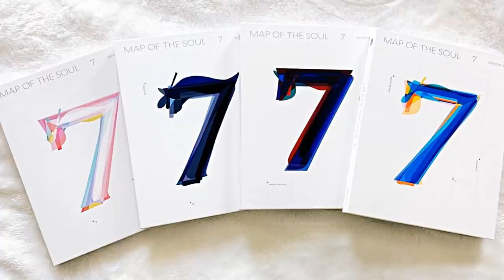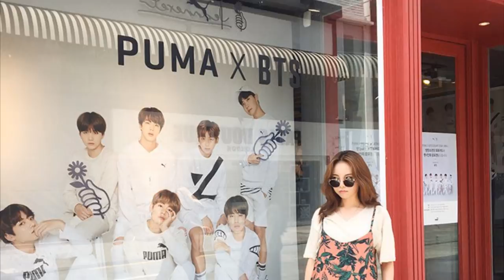💲 ESTO ES LO QUE GANA BTS $ | SE CASA | TOP LATAM BTS STREAM | REVELAN JIMIN | JK TATUAJE | BTS 2020